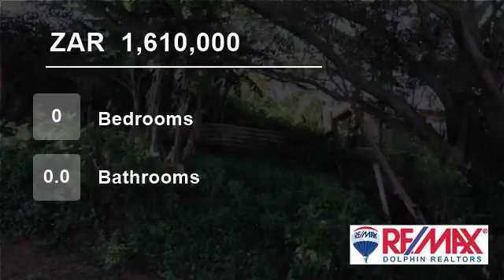Vacant Land For Sale in Ballito Central, Ballito, KwaZulu Natal, South Africa for ZAR 1,610,000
948 sqm of vacant land for sale in a quiet part of Ballito! sloped stand with amazing seaviews.
Call today to secure and build your dream home.